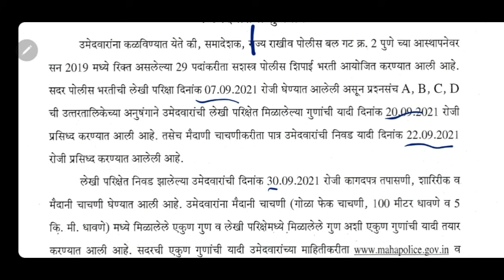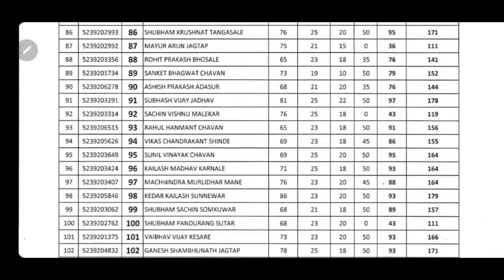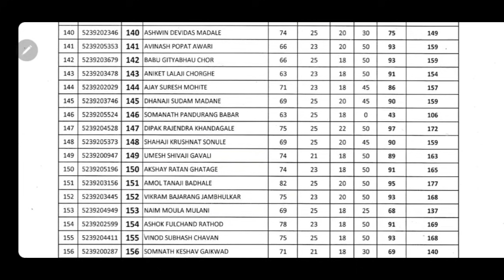न्यू पोलीस भरती मार्कलिस्ट जाहीर | टॉपर फक्त 179 चा | Police bharti mark list